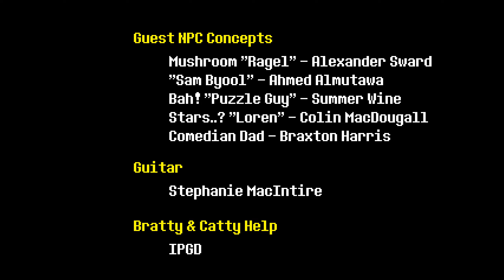All Undertale Endings: 87. No King Ending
In this ending, the player completes the Neutral route while killing Toriel, Papyrus, Undyne, and Mettaton and killing between 5 and 19 monsters in total.